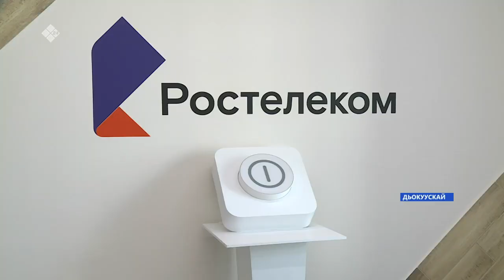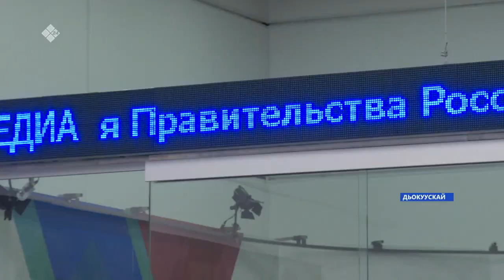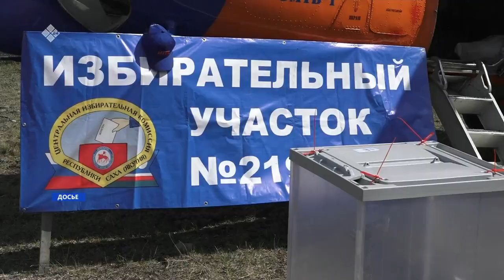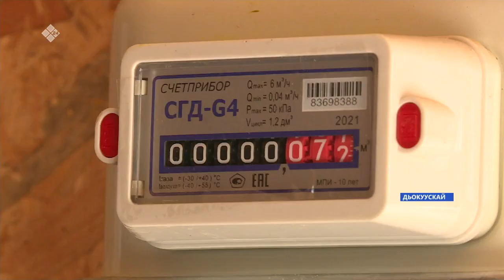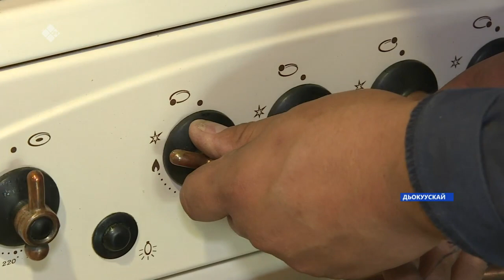«Саха сирэ» информационнай биэрии. Балаҕан ыйын 07 күнэ, 13:30ч.